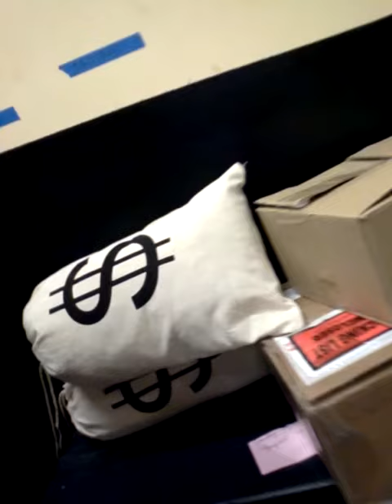Backstage bonus clip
Before my one man show